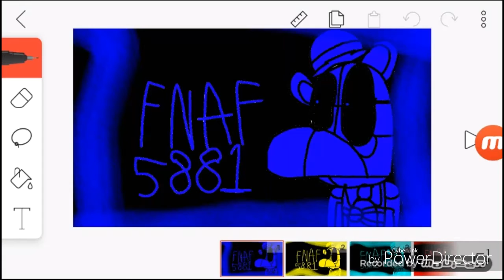Dc fnaf sl song